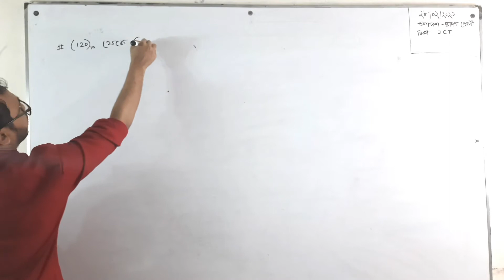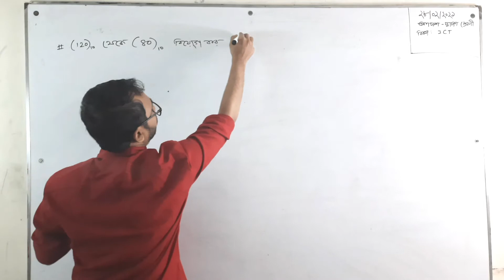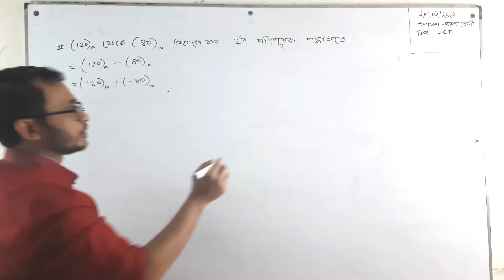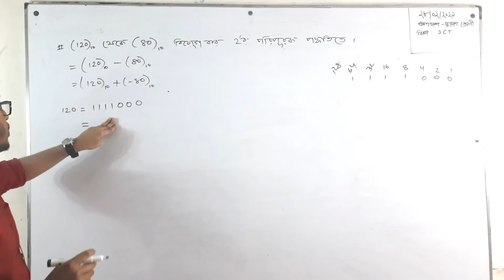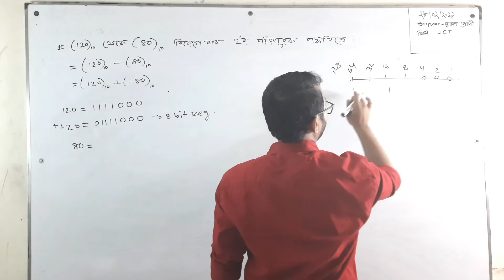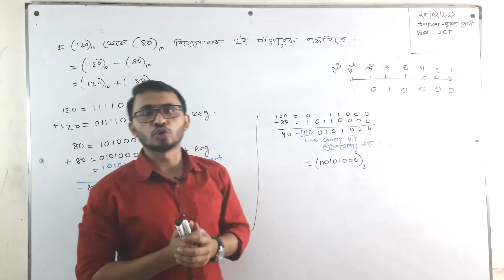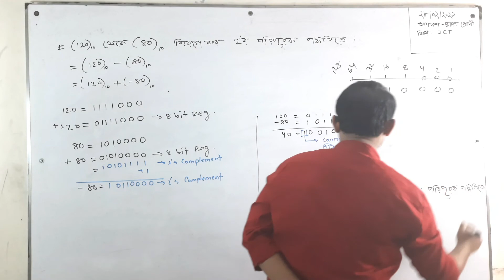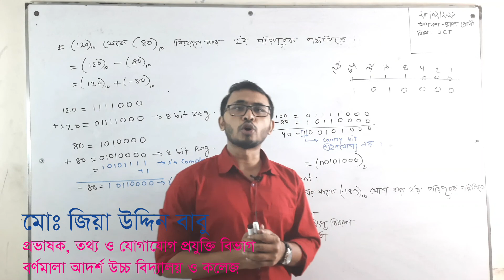১/০৩/২১ । শ্রেণিঃ একাদশ-দ্বাদশ । ICT । অধ্যায়ঃ ৩য় । ২'র পরিপূরক পদ্ধতিতে যোগ ও /বিয়োগ